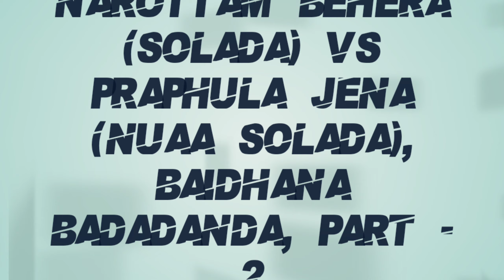ମଙ୍ଗଳା ଚରଣ (ବାଇଧନ), ନାରୋତ୍ତମ (solada) VS ପ୍ରଫୁଲ୍ଲ (New solada), part - 2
YouTube Chanel Prasad studio presents this video for you .